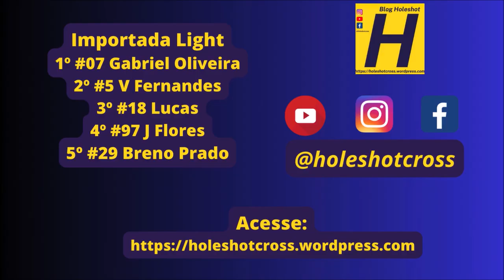Importada Light no Centro de Treinamento DM em Eldorado pela Copa Sulmems 2024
Bateria disputada no domingo, 21 de abril de 2024